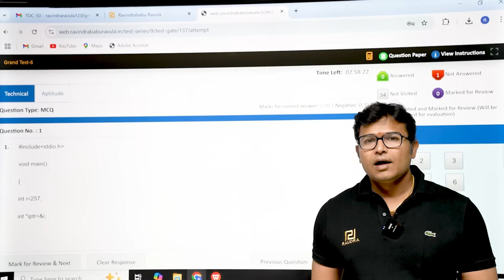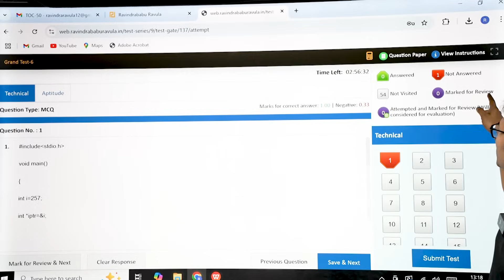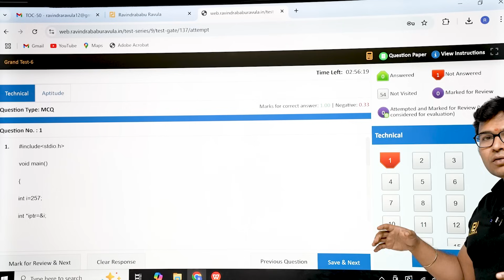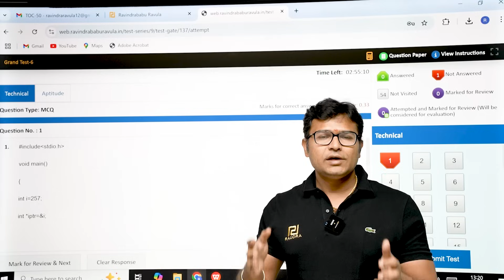GATE exam last minute tips | GATE 2025 | GATE CS | GATE DA | Prof. Ravindrababu Ravula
Prof.Ravindrababu Ravuala